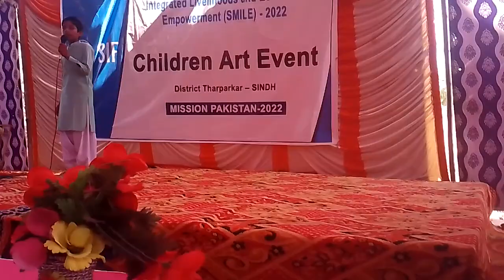Ilam Wadi Dolat Aa| Children art event | Mission Mangal